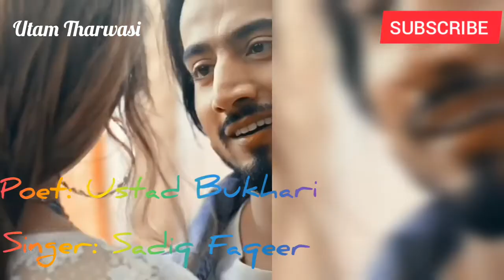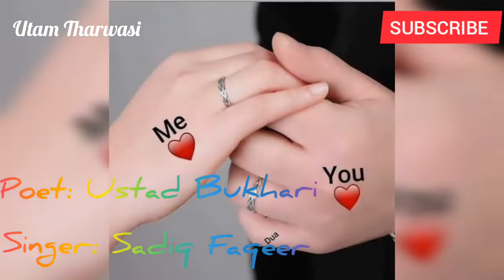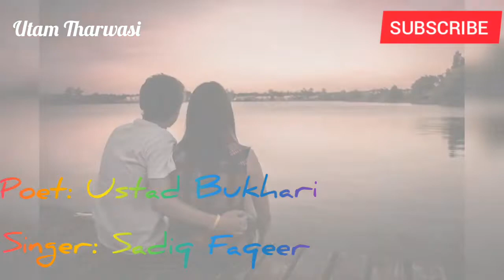Hik ta samjhyo na moon Sadiq Faqeer Song Ustad Bukhari Poetry hik ta samjho na moon sadiq faqeer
hik ta smjhyo na mon
hik ta smjhieo na moon
hik ta smjhyeo na moon byo
hik ta samjheo na mun
hik ta samjho na moon sadiq faqeer
hik ta samjho na moon fozia soomro
hik ta samjho na moon mumtaz lashari
fozia soomro status song
Fozia soomro status
Fozia soomro whatsapp status
Fozia soomro sad status
fozia soomro sad song status
fozia soomro whatsapp song
fozia soomro sindhi songs whatsapp status